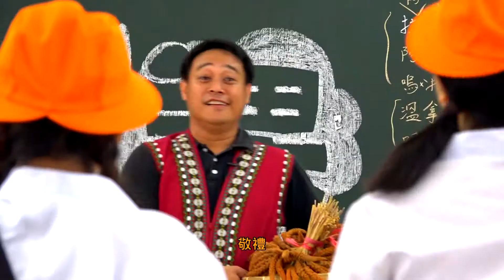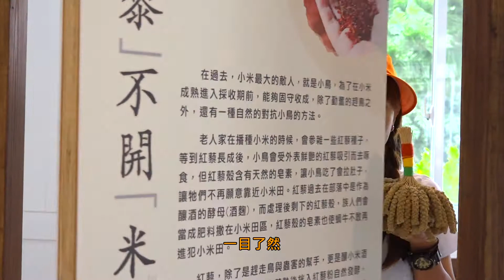【影.Joy】台東salama第29集-部落遊學 金峰鄉小米學堂開學囉！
有「百步之鄉」之稱的金峰鄉，位於臺東縣西南方，東鄰太麻里，西與屏東縣霧台、瑪家、泰武等鄉毗連，南接達仁鄉，北與卑南鄉為鄰。
金峰鄉的原住民文化，包含了排灣族、魯凱族人文特色，遊客想要體驗原民文化，不用等到豐年祭，隨時可以走訪一趟金峰鄉，只要行經南迴公路時，記得轉個彎，就能走訪賓茂、嘉蘭、歷坵、新興、正興等村落，享受一趟知性與文化之旅。

■2018金黃小米文化季系列活動■
*愛上東66輕旅行*
活動時間：2018/07/02~08/31(每週六出團)
活動地點：東66鄉道(賓茂社區&歷坵社區)

*部落遊學體驗營*
報名時間：即日起~2018/07/10為止
出團時間：
第一梯次-2018/07/14(六)08:00~17:00
第二梯次-2018/08/04(六)08:00~17:00

金峰鄉公所農觀課→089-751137(服務時間：週一至週五9:30~17:30)

■如何抵達金峰鄉？■
自行開車↓↓
台北出發→高雄→台東：
走國道一號至林邊交流道下轉省道台1線 或 走國道三號至楠洲交流道下轉省道至楓港→行駛台9線往台東方向→經大武鄉至金崙村→過金崙村7-11後即可看見左轉金崙溫泉路口進入溫泉區→歷坵部落

台北出發→花蓮→台東:
走國道三號→轉國道五號經雪山隧道→經蘇花公路至花蓮→行駛海線台11線或山線台9線→經台東市→過知本至華源海邊上坡→望見太麻里海邊續直行→過太麻里、金峰鄉、台灣牛牛肉麵→進入迂迴山路順路直行→進入金崙村、金崙派出所後→右轉進入金崙溫泉區→歷坵部落